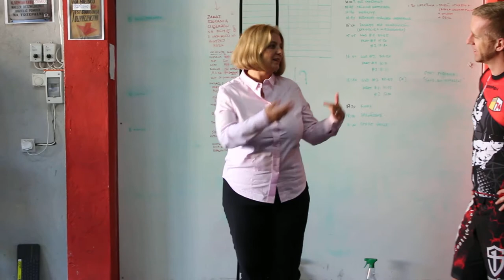Beata Moskal-Słaniewska w CrossBox74 Świdnica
Krótki materiał video z wizyty Pani Prezydent Świdnicy Beaty Moskal-Słaniewskiej w naszym klubie z okazji dnia otwartego i zbiórki charytatywnej 30 września 2017.